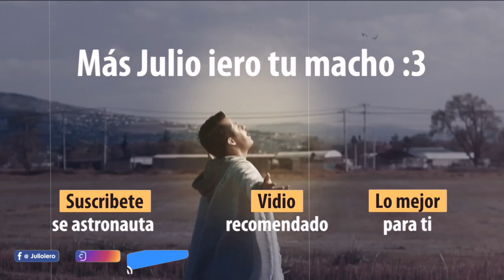VIDEO Motivacional para ¡CONFORMISTAS! 😤🚀 | Julio iero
Astronauta! Recuerda que tu limite no es el cielo, tu limite es el espacio! 🚀

TE GUSTARÍA UNA MENTORÍA CONMIGO?? 🚀 Solo da click en el enlace! 🤩

Astronauta! No te pierdas mi curso digital! 🚀🤩